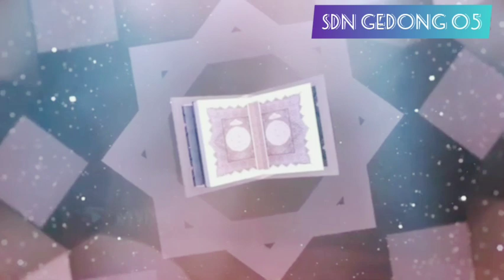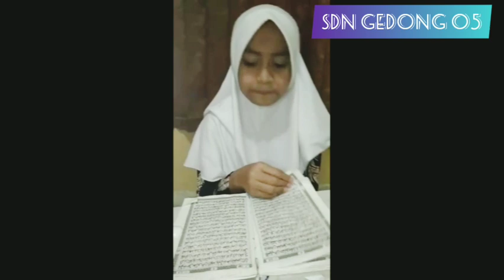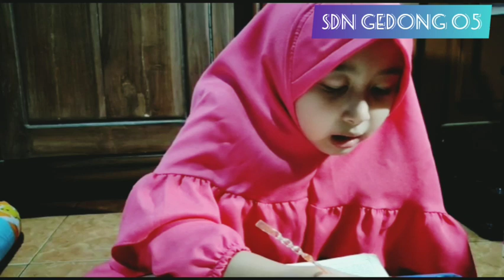KEGIATAN PEMBIASAAN VIRTUAL SDN GEDONG 05 BERSAMA BU INA # Tilawah Al Baqarah 21-29